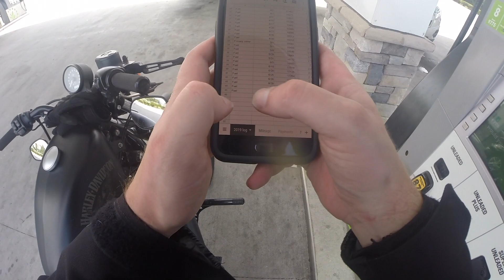I'm Back!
I took a little break to deal with life but im back to making videos!